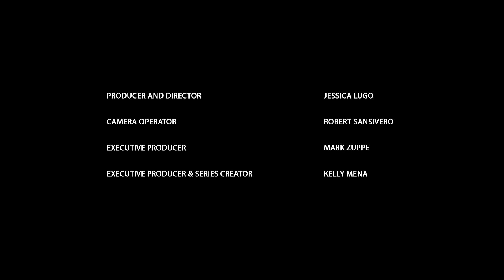B&H Prospectives: Food Photography | Andrew Scrivani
In this episode of B&H’s Prospectives, Andrew Scrivani tells us a bit about his process and inspiration around food photography.

Producer and Director - Jessica Lugo
Camera Operator – Robert Sansivero
Executive Producer – Mark Zuppe
Executive Producer & Series Creator – Kelly Mena